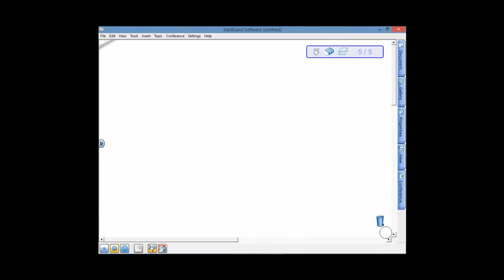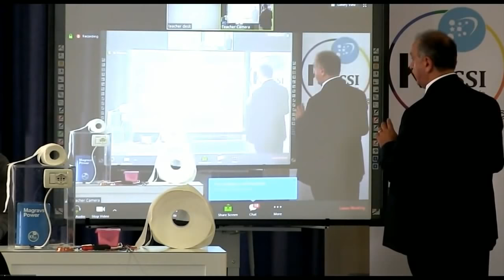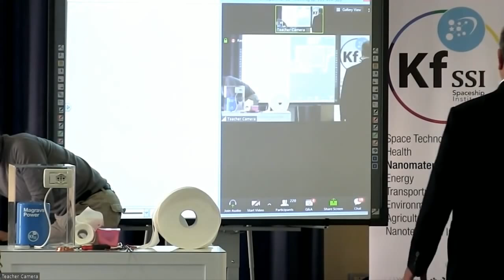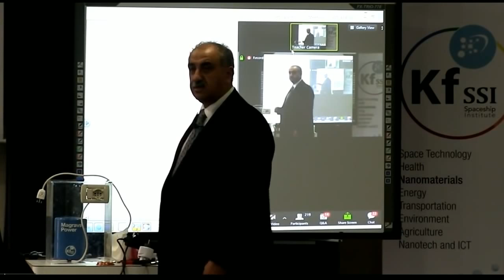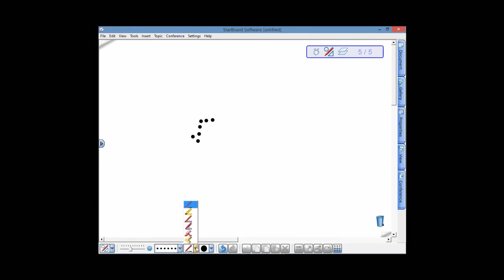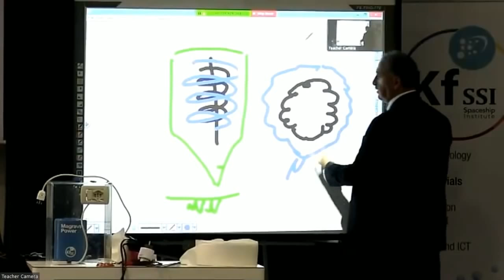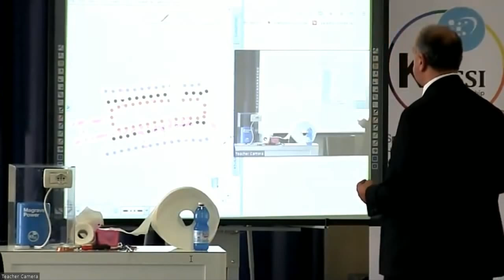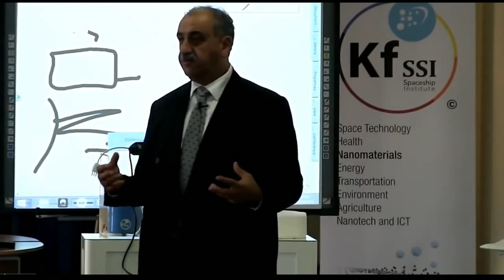Free Energy Nov 2015 part2 261015 PM KFSSI Blueprint Teaching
Keshe Foundation 261015 PM KFSSI Blueprint Teaching.

Keshe Foundation SSI 261015 AM KFSSI Blueprint Teaching.

Keshe Foundation 271015 PM KFSSI Blueprint Teaching.

Keshe Foundation 291015 PM KFSSI Blueprint Teaching.

Keshe Foundation 301015 PM KFSSI Blueprint Teaching.